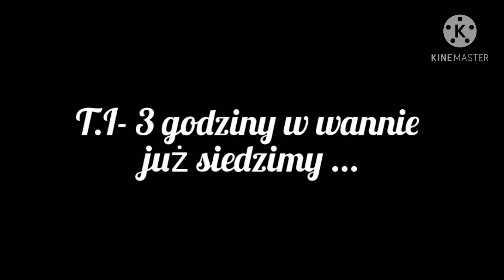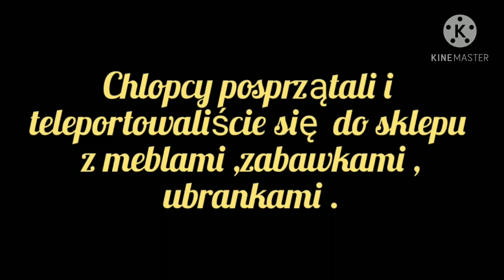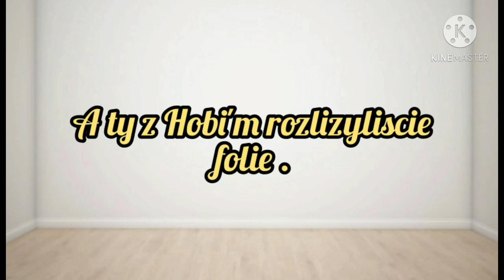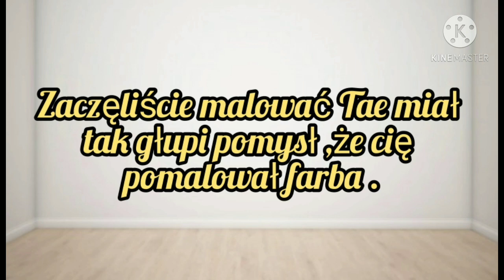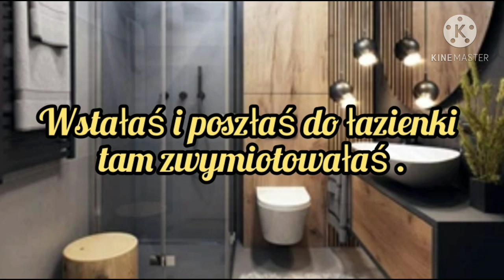Imagine.pl.BTS "Krwista Miłość" odc.40.